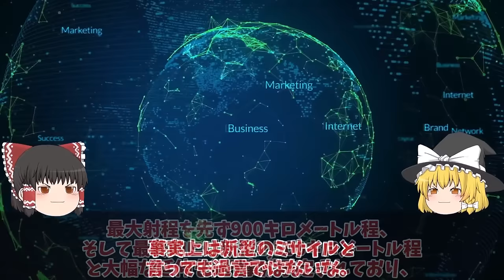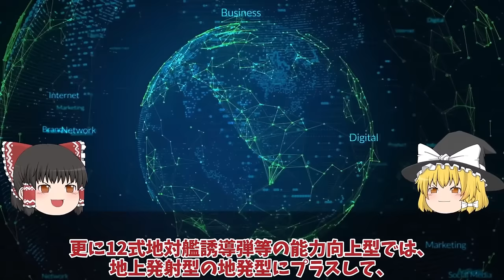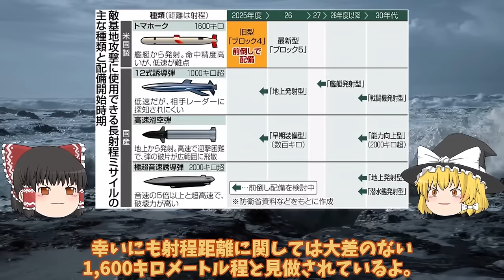【ゆっくり解説・軍事News】【次世代兵器開発】海上自衛隊引渡しカナダが日本のたいげい型潜水艦注目か！攻撃型潜水艦現地建造で防衛省は落選 【スペシャル・特集】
【次世代兵器開発】海上自衛隊引渡しカナダが日本のたいげい型潜水艦注目か！攻撃型潜水艦現地建造で防衛省は落選　【スペシャル・特集】

1海上自衛隊引渡しカナダが日本のたいげい型潜水艦注目か！攻撃型潜水艦現地建造で防衛省は落選か？

2防衛省本気で和製トマホーク完成三菱マジでヤバい12式延伸技術完成間近か！一年前倒しで反撃能力に世界最強へ？

3自空母化改修完了で艦首四角驚異の甲板散水試験F35B戦闘機の発着が可能か！日本史上最大の護衛艦かが衝撃的な映像？